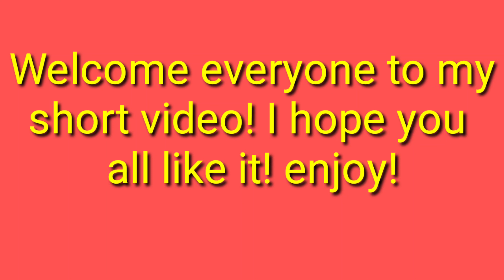Hilbre Park West kirby